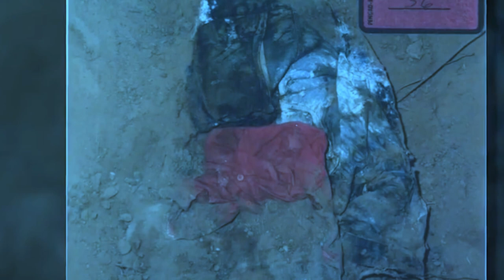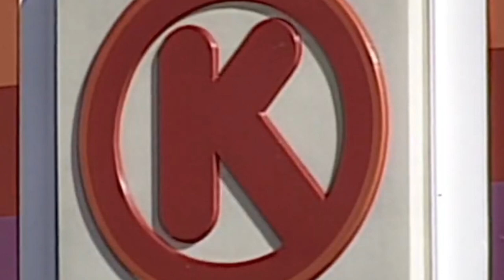El MISTERIOSO CASO de... LEONARD WOOD, el ASESINO del DESIERTO 😱😱😱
En el verano de 1987, un asesino en serie acechaba las calles de El Paso.
Los cuerpos de seis adolescentes y mujeres jóvenes fueron encontrados enterrados en el desierto en las afueras del noreste de la ciudad. Todos habían sido reportados como desaparecidos a principios de ese año.
Una extensa investigación llevó a la policía a David Leonard Wood, un ex convicto recientemente tras las rejas por violación.
Wood fue condenado a muerte. Pero han pasado 34 años y permanece en el corredor de la muerte, proclamando su inocencia mientras sus abogados, y las familias de las víctimas, luchan por sus versiones de la justicia.